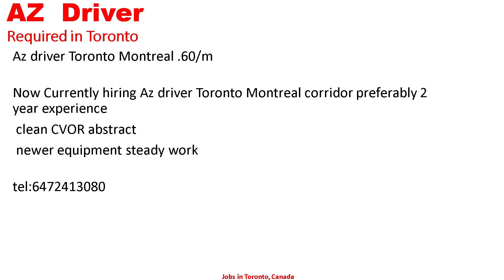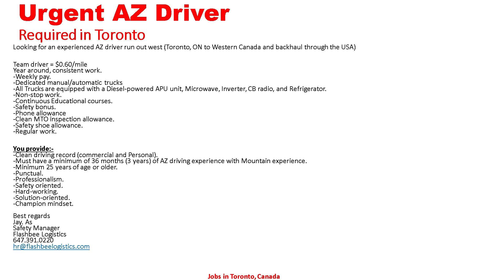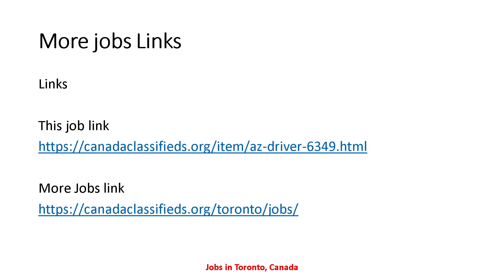AZ DRIVER REQUIRED IN CANADA| Driver Jobs in Toronto Canada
job links